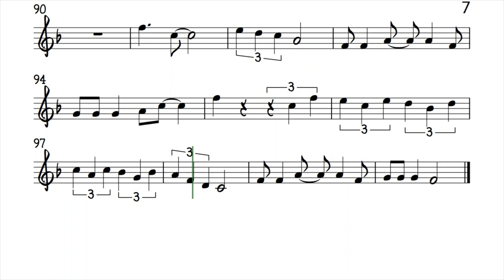Banana Boat Song Flute Violin Sheet Music Backing Track Play Along Partitura